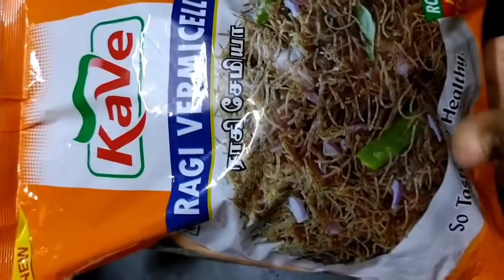Ragi Semiya Upma | Ragi Vermicelli Upma | ராகி சேமியா உப்மா | Ragi Semiya Recipes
INGREDIENTS:
Ragi Vermicelli - 1 packet
Mustard Seeds - 1 Tsp
Bengal Gram Dal - 1 Tbsp
Curry Leaves, Oil, Salt and Water as required.

PROCEDURE:
1) In a bowl add the ragi vermicelli, required salt and soak it in water for about 5 mins.
2) Now Drain the water and steam the vermicelli for about 5 mins.
3) Heat some oil and add the mustard seeds, urad dal, bengal gram dal, onion, curry leaves, green chilli, salt(required salt for the onion) and saute them till it reaches the golden brown color.
4) Add the vermicelli, grated coconut and cook them for about 5 mins.

Now Your Healthy RAGI VERMICELLI UPMA is ready Friends! Enjoy it as a Tiffin or Dinner or Snack Friends!